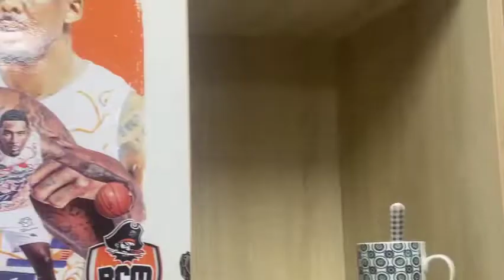Cérémonie des FT AWARDS 2021/2022 : Qui sera récompensé ?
On se retrouve aujourd'hui pour les FT AWARDS ! C'est une cérémonie de fin de saison où nous délivrons un awards dans différentes catégories en Betclic Elite et Pro B !
J'espère que vous allez passer un bon moment devant cette vidéo !
Je remercies au passage tout les participants de ce live ainsi que Yannis pour avoir animé cette cérémonie avec moi...

Bon visionnage et on se retrouve très vite sur FrenchTalk...